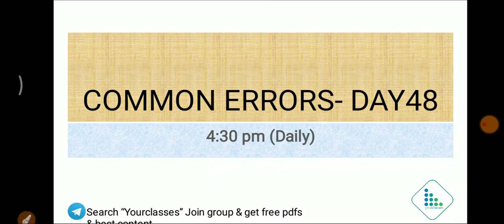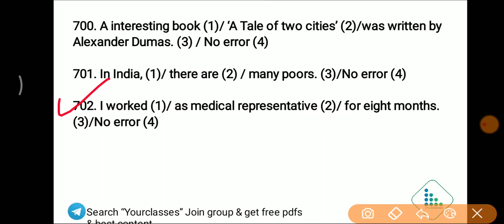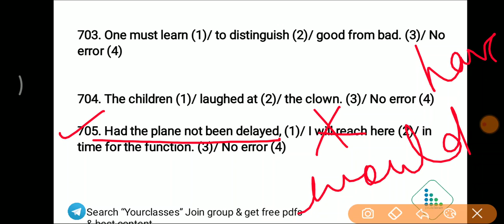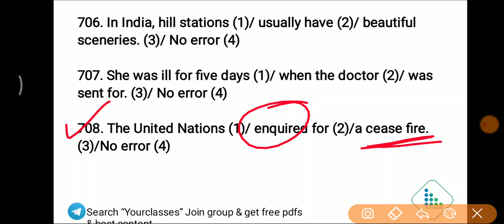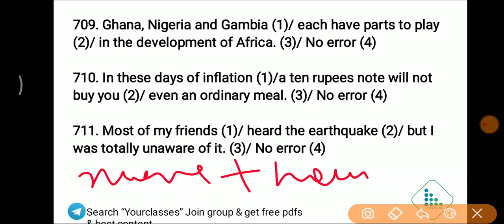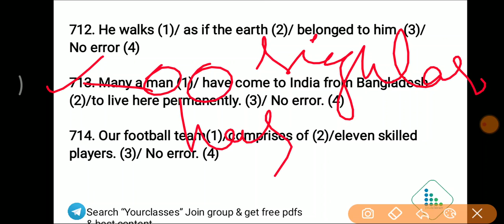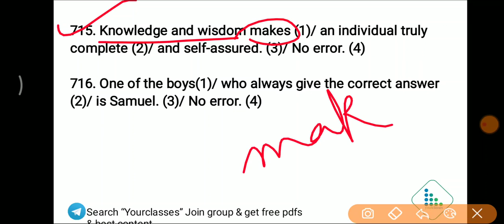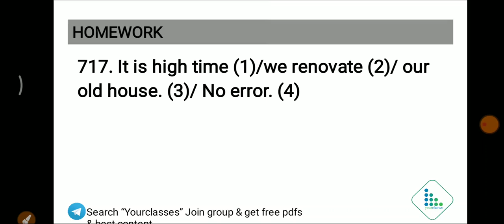KIRAN SPECIAL SESSION| Common Errors- Day 48 | SSC CGL/CHSL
KIRAN English Book Solutions  Rules -As an English learner you are bound to make mistakes. But there are some common mistakes in English even the advanced English learners make. You have to take these mistakes seriously as it can ruin your impression. These common English errors could be easily fixed if you understand what they really are. In this English lesson, we will take you through such simple silly English mistakes related to vocabulary, word choice, sentence structure, which I have come across to my students. Watch the complete lesson and fix these common errors once and for all.
SSC CGL 2020-21 English part has been discussed in this video. For SSC CGL Exam English is very important. 500 Spotting Errors questions related to SSC English has been discussed in this video.
 English error correction rules for Bank exams. Know about Sentence Correction Rules with Answers to questions. Error spotting rules and tricks in English for Bank Exams. Sentence Correction with Answers.
English grammar for competitive exams. This video will help you  with spotting errors in English tricks

The video explains in detail about Error detection and Correction Questions which come in Entrance Exams

best site for ssc cgl preparation free,
ssc cgl online coaching in hindi,
online courses in banking,
online courses for banking,
best online classes for banking,
best online courses for bank po,

Also, See English error correction exercises. spotting errors for SSC CGL Exam